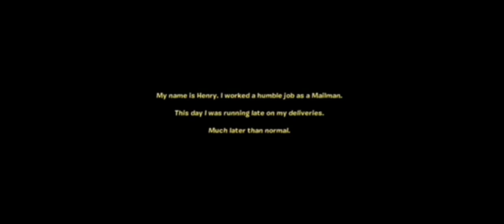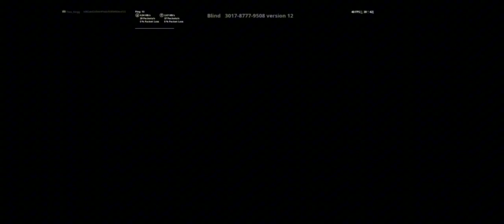ON EST SE FAIT ENLEVER PAR UN CHAUVE !? feat lenny